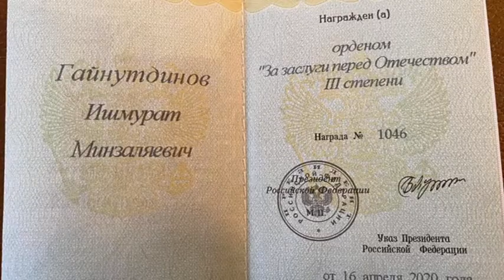коротко о главных событиях недели